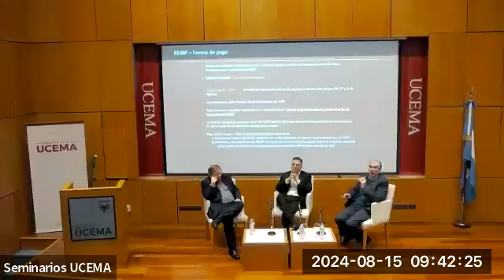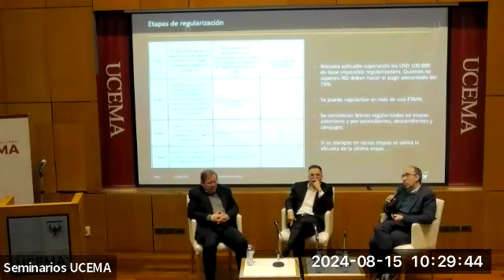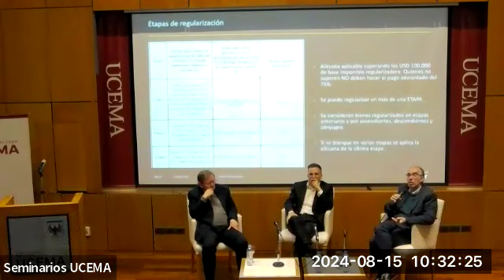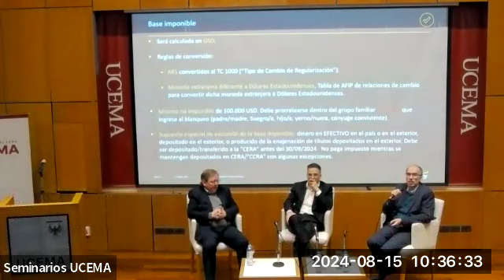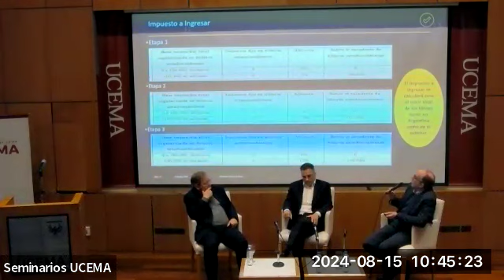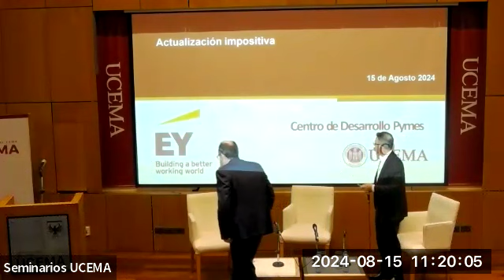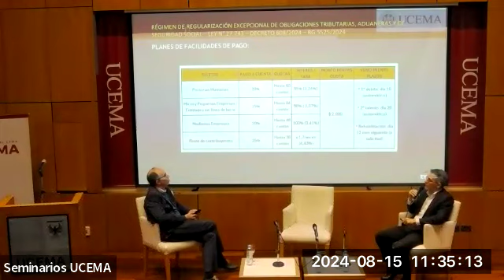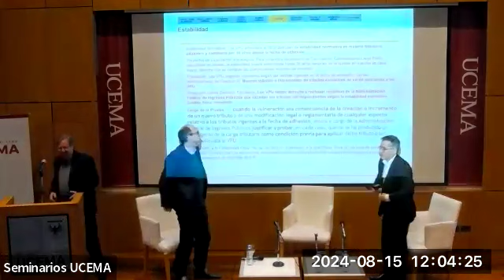Principales implicancias del paquete fiscal de la ley 27.743 para personas físicas y empresas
Durante el seminario, comentaremos las principales implicancias de la ley 27.743 de medidas fiscales, junto a sus respectivas reglamentaciones, respecto de:

1) Personas Humanas:
a. Modificaciones del Impuesto sobre los Bienes Personales por el período fiscal 2023. Alícuotas y mínimos no imponibles.
b. Beneficio del buen cumplidor para 2023, 2024 y 2025 para personas físicas. Descripción y requisitos.
c. Régimen anticipado de ingreso del Impuesto sobre los Bienes Personales REIBP – Períodos fiscales 2023 a 2027. Estabilidad fiscal.
d. Régimen de regularización de activos para personas físicas: Contexto, requisitos, alícuotas y fechas aplicables.

2) Personas Jurídicas:
a. Régimen de Incentivo para Grandes Inversiones (RIGI). Particularidades y requisitos. Adhesiones.
b. Régimen de regularización de deudas impositivas y previsionales (Moratoria). Características, beneficios y fechas clave.
c. Beneficio del buen cumplidor para 2023, 2024 y 2025 para personas jurídicas (PYMES). Descripción y requisitos.